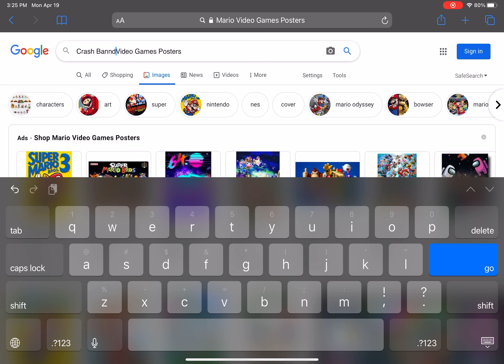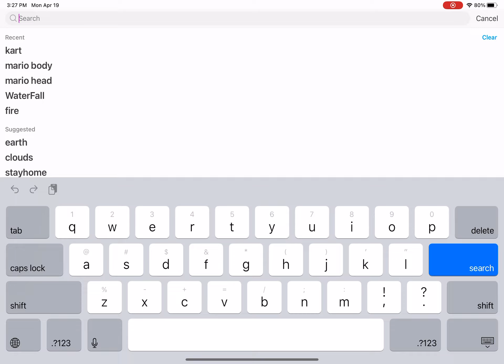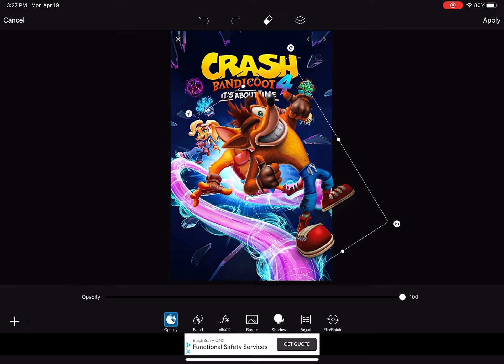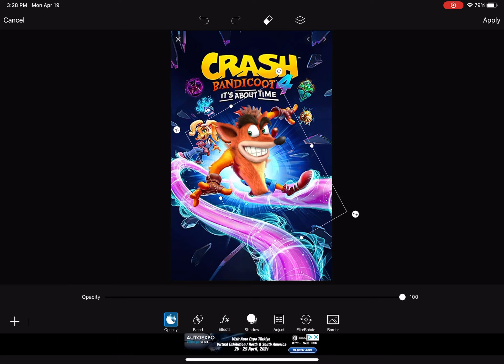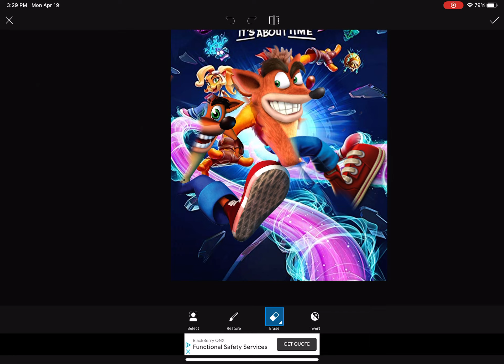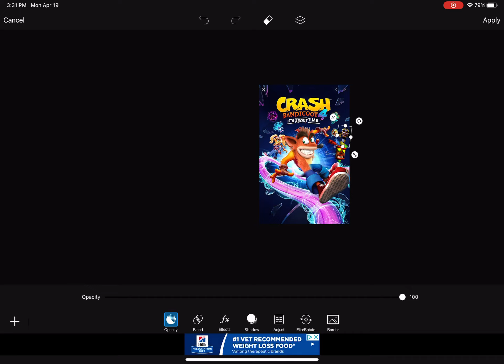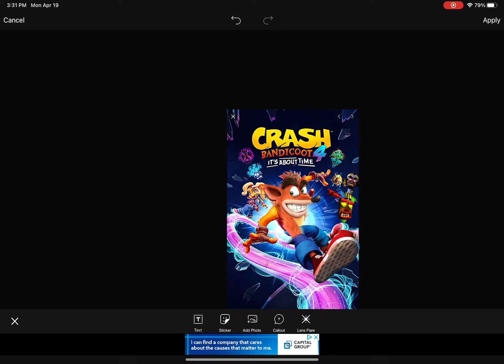I made crash in real life